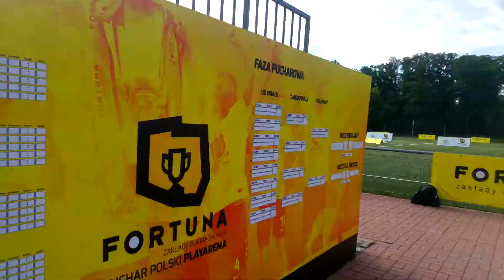Fortuna Puchar Polski 2017 - JANUS TEAM, Dziękujemy :)!